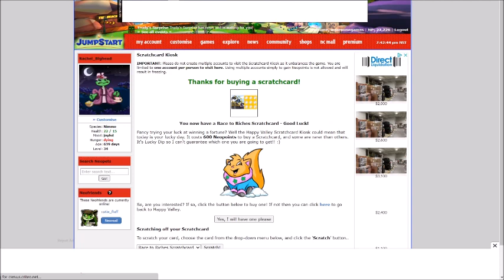Neopets Ice Kiosk Scratch Card- October 19th 2022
Doing a Neopets Scratch Off at the ice Kiosk